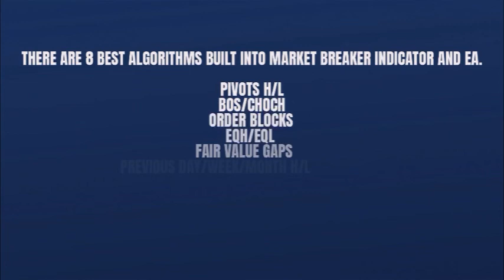COULD THIS BE THE BEST EA ? || Market Breaker Trailer